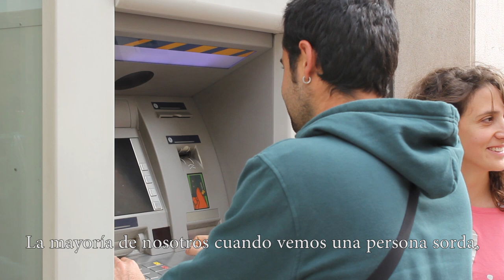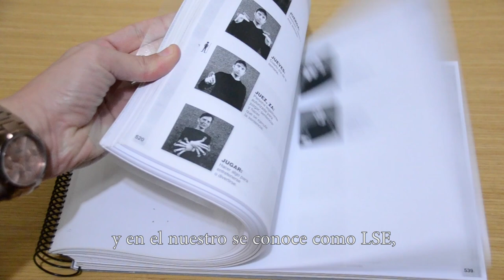Documental - Ruidos Silenciosos.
Visualizando a todo tipo de personas, Zarts productions se embarca en un proyecto documental denominado RUIDOS SILENCIOSOS, que desmonta mitos, responde preguntas y permite al espectador reflexionar sobre las personas SORDAS.